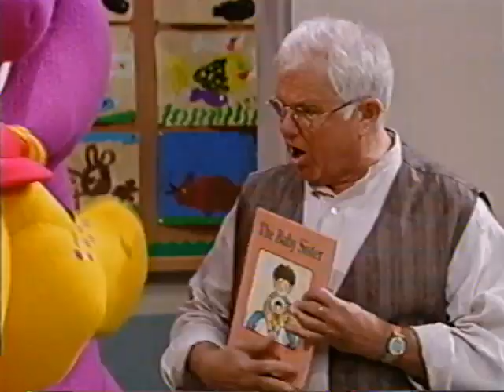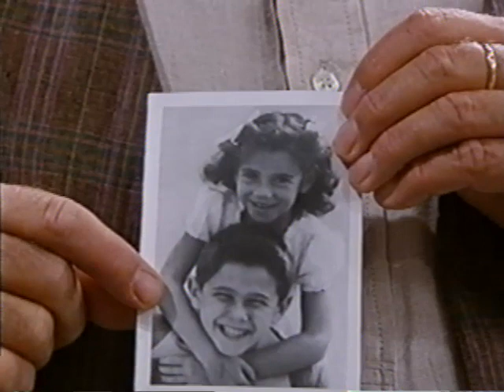Good, Clean Fun! - Oh Brother... She's My Sister (All Versions) Part 46